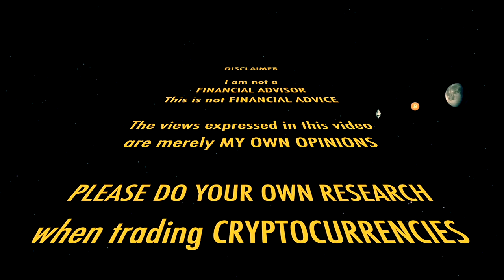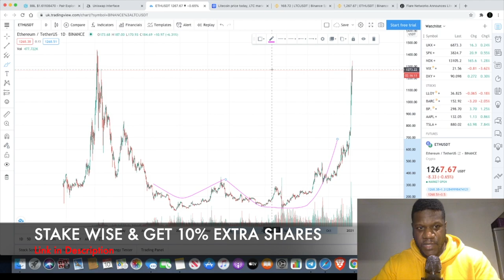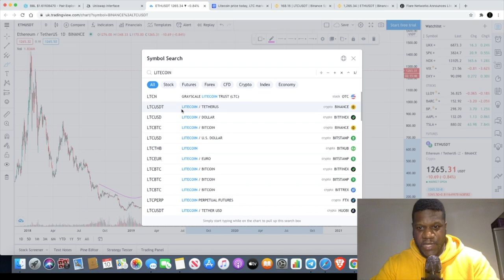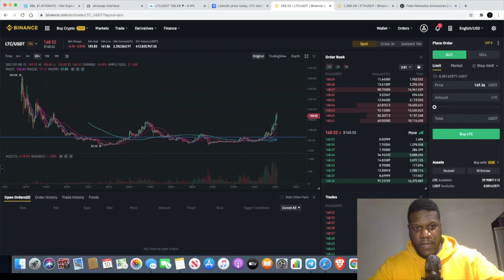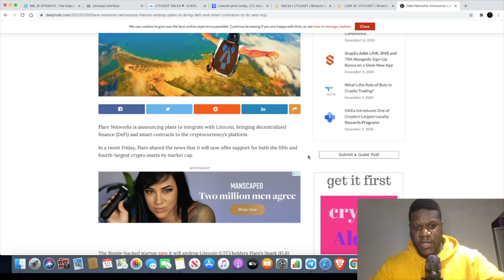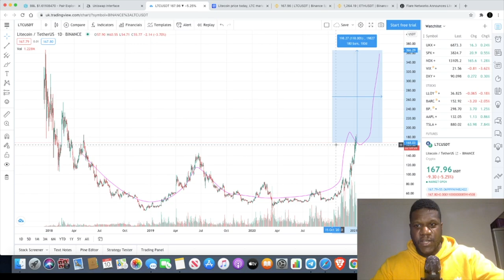Litecoin Next To Blow? Flare Networks Airdrop LTC & XRP!!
I do not expect them, but donations are always accepted and appreciated:
My addresses -
BTC: 3A9EcsoaZQquiu4uVGQojXbE84VHGrDnp8
ETH: 0xc4359587C848e6caCE36bF6A6b326C8d16d36BD8